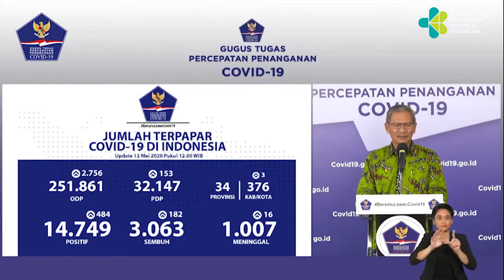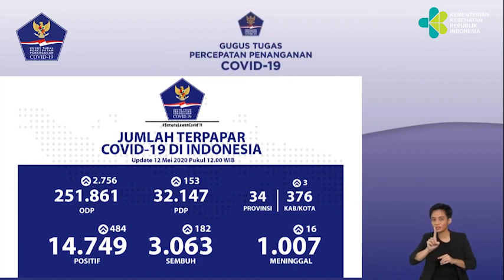Info Terkini Covid 19, 12 Mei 2020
Jumlah pasien positif Covid-19 yang sembuh terus terjadi penambahan. Hingga hari ini pukul 12.00 WIB pasien sembuh dari Covid-19 tercatat 3.063 orang.

Ada penambahan 182 orang pasien sembuh per hari ini,” kata Jubir Pemerintah untuk Covid-19 dr. Achmad Yurianto, di Gedung BNPB, Jakarta, Selasa (12/5).

Ia menambahkan bahwa jumlah kasus konfirmasi positif pun bertambah sebanyak 484 sehingga total 14.749. Pasien meninggal bertambah 16 total 1.007.

Data itu didapat dari hasil pemeriksaan spesimen sebanyak 165.128 dari 119.728 orang. Sudah 376 kabupaten/kota terdampak Covid-19 di 34 provinsi.

“Data inilah yang menggambarkan adanya upaya kerja keras kita bersama untuk mencegah pertambahan kasus,” ucapnya.

Ia berharap kebijakan PSBB bisa dijadikan pegangan bagi masyarakat untuk mengurangi laju pertambahan kasus Covid-19.

“Mari cuci tangan dengan sabun dan air mengalir, tetap berada di rumah. Inilah yang kemudian jadi tatanan hidup baru kita. Tidak melakukan perjalanan dan tidak mudik adalah pilihan yang benar,” ujar dr. Achmad.

Hotline Virus Corona 119 ext 9. Berita ini disiarkan oleh Biro Komunikasi dan Pelayanan Masyarakat, Kementerian Kesehatan RI. Untuk informasi lebih lanjut dapat menghubungi nomor hotline Halo Kemenkes melalui nomor hotline 1500-567, SMS , faksimili (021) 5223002, 52921669, dan alamat email (D2)

Kepala Biro Komunikasi dan Pelayanan Masyarakat

drg. Widyawati, MKM